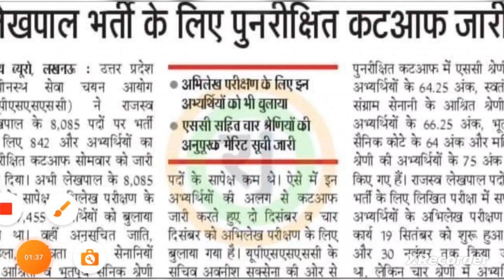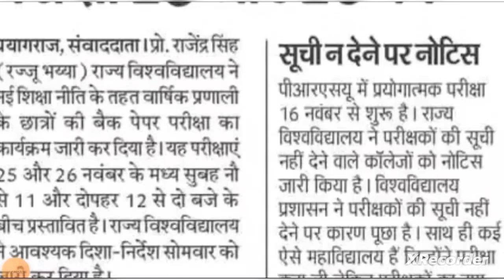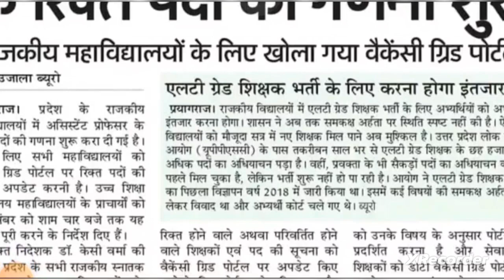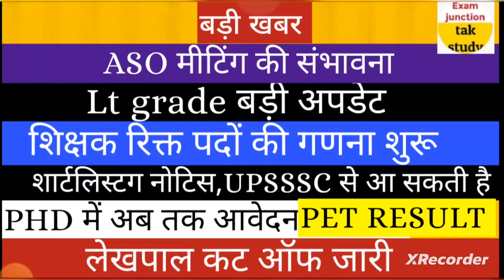बड़ी खबर 🔥|ASO मीटिंग |Lt grade विज्ञप्ति|GIC प्रवक्ता विज्ञप्ति |Lt नियुक्ति|PET RESULT|PHD |लेखपाल